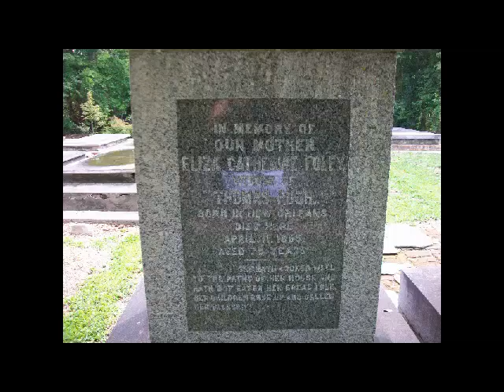Cometh Elizabeth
Perhaps their grandma was dying and it was Eliza Foley Pugh. While in front of her tomb, I captured this clear EVP that was perhaps her loving husband, Thomas, calling her home by her God-given name of Elizabeth.
Spirit: Cometh, Elizabeth!